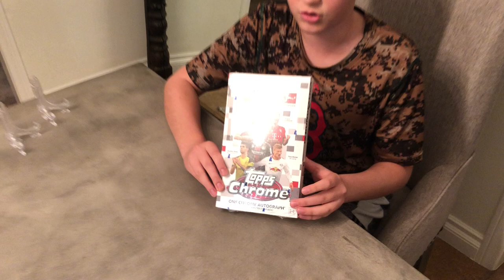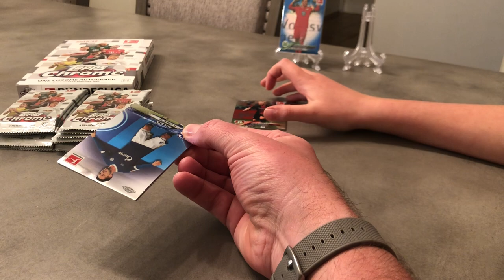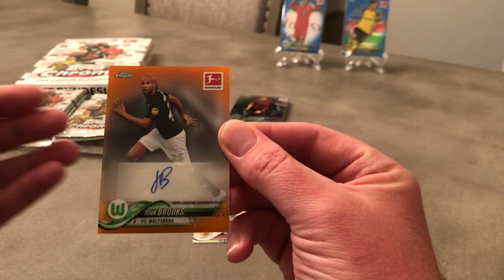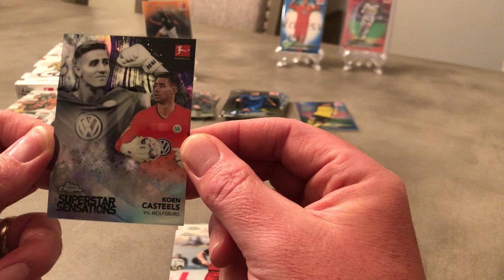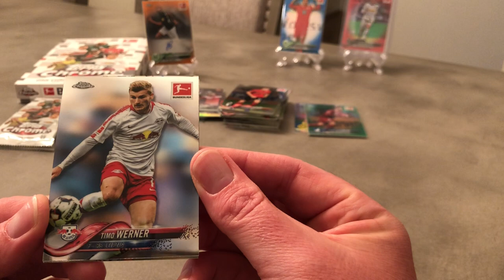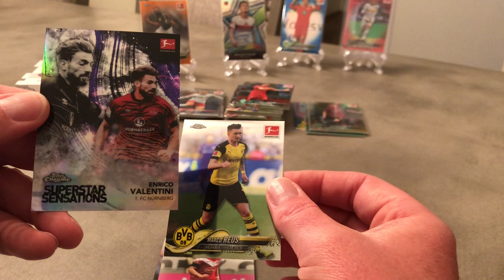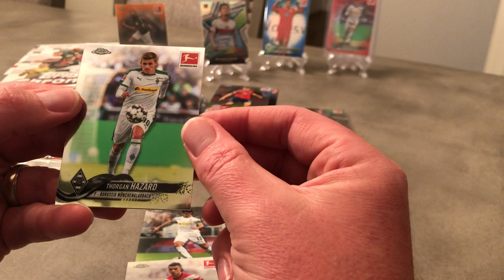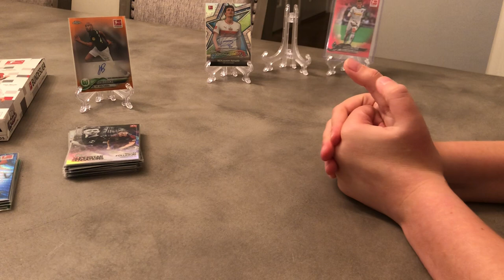Stavi Stacks Hobby Box Open 2018-2019 Topps Chrome Bundesliga - Havertz Werner McKennie Pulisic?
Special shout-out to the guys at Sports Cards Nonsense, Mike and Jesse, and their podcast for inspiring us to get in the hobby game together.
Stavi opens his first box of 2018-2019 Topps Chrome Bundesliga cards and n the hunt for Werner, Havertz, Pulisic and more!
Lots of fun rippin packs and spittin facts with StaviStacks PSA 10?

Chelsea, Borussia Dortmund, Real Madrid, Juventus, Barcelona, Bayern Munich

Checkout eBay seller page for any of these cards for sale: dertr-43